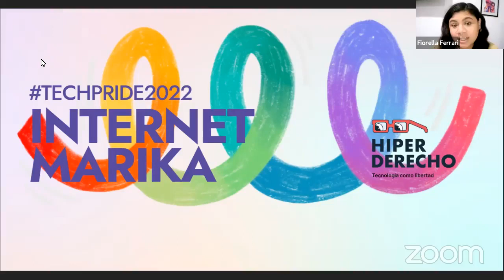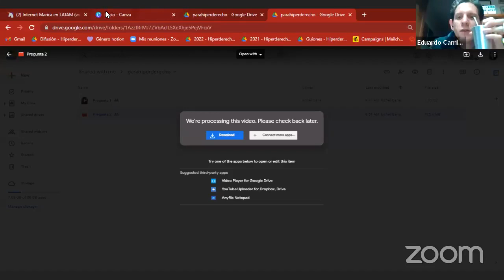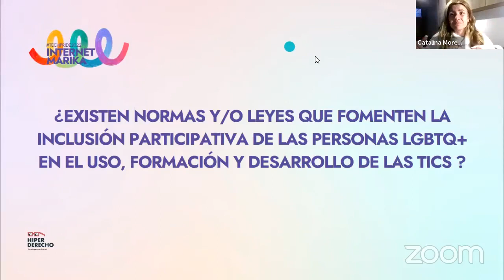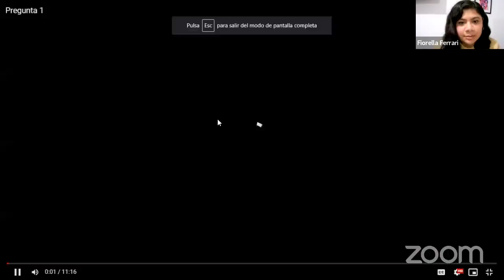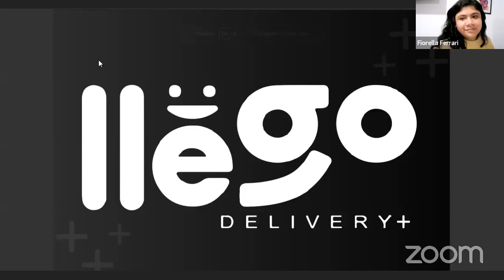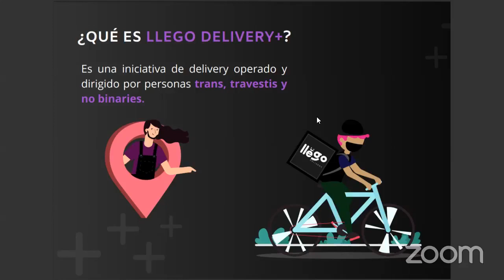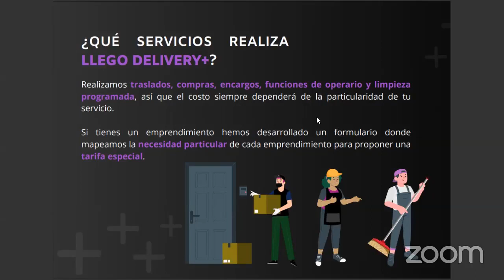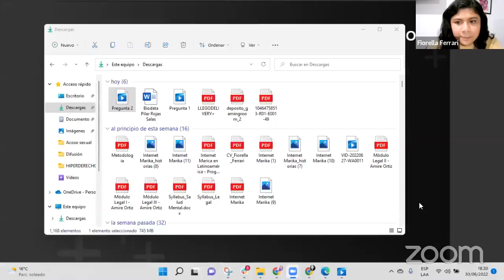Internet Marika en Latam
Acompáñanos a conversar sobre la situación e iniciativas de inclusión participativa para personas LGBTQI+ en las TIC´s. Estaremos conversando con Más Igualdad, TEDIC desde Paraguay, Luchadoras desde Mexico, Fundación Karisma, Llego y Bohemia Chimbote.